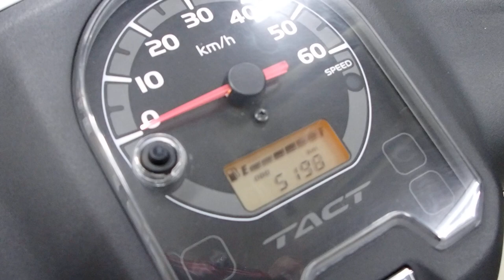タクト 2019年 中古車 バイクショップ名：セラビィ